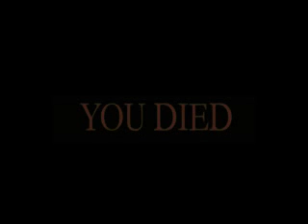How to cut Cheese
I have no clue why I made this or why I am uploading it LMAO